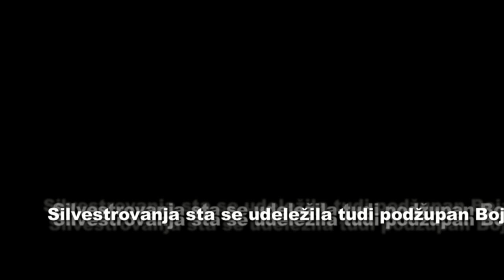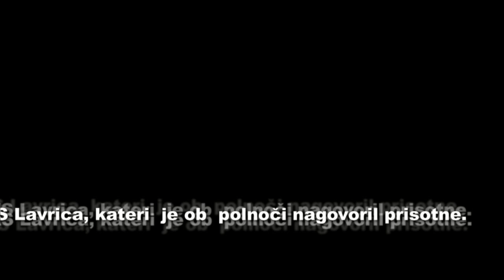Silvestrovanje na prostem - LAVRICA 2012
Prvo lavriško silvestrovanje na prostem, za katerega upamo, da bo postalo tradicionalno.